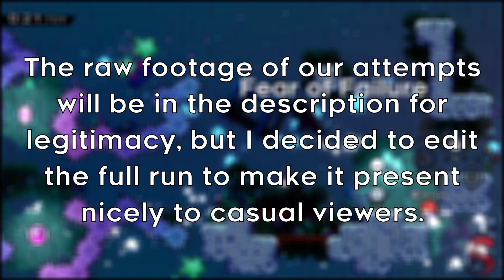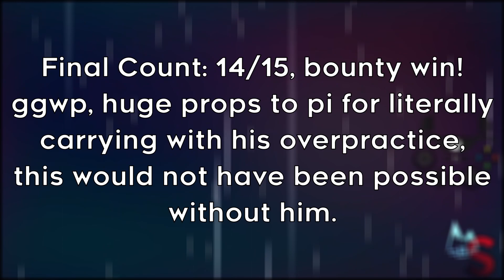Celeste - Another Farewell Map B-side: 2-man Low-Death Relay (Intense Bounty)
This was a really fun experience the whole way through. The mapset itself is *very* well polished and clean, and the gameplay is very intuitive and difficult, which suits my playstyle nicely. I introduced the idea of doing the bounty as a joke to pi, but we ended up committing to it, and about 2 months later our efforts have finally paid off.

Bounty: Another Farewell Map B-side - Two-person Low-death relay in 15 deaths or less

This was done for the Celeste Bounty Board.